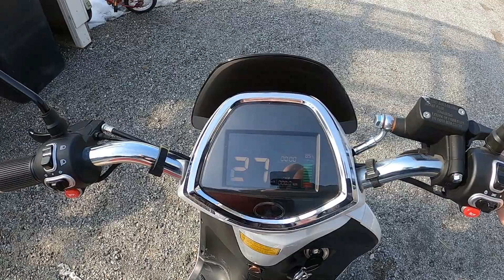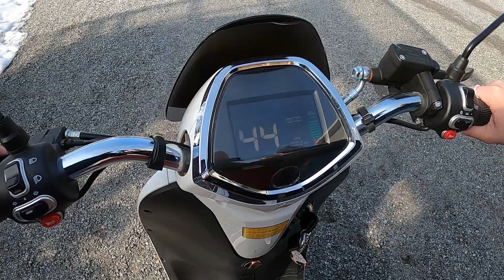How to bypass the speed limiter of Sunra Grace e-scooter, Sähköskootterin nopeudenrajoittajan ohitus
How to remove speed limiter of Sunra Grace e-scooter / Nopeudenrajoittajan ohitus